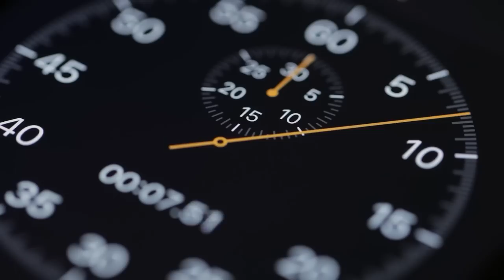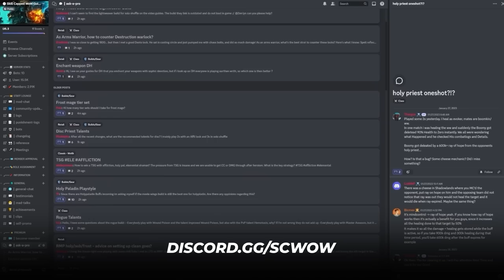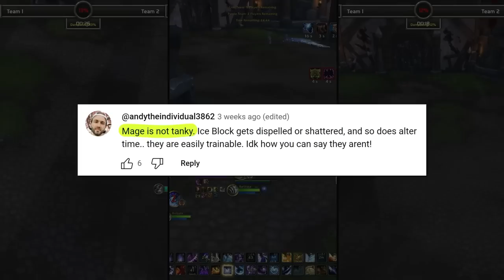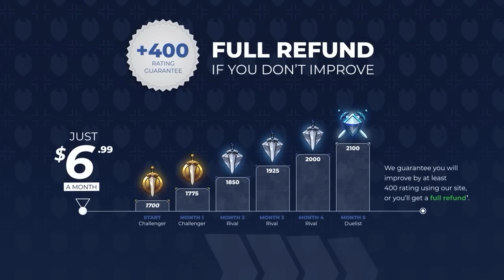Three Subscribers vs World's HIGHEST RATED Player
Concepts: dragonflight,world of warcraft,dragonflight pvp tier list,dragonflight tier list,dragonflight pvp,dragonflight dps,asmongold,warcraft,dragonflight new class,dragonflight guide,bellular,wow pvp,10.0,wow best class,dragonfight best class,solo shuffle tier list,dragonflight solo shuffle tier list,dragonflight solo pvp tier list,10.0.5 dps tier list,10.0.5 pvp tier list,solo shuffle guide,wow solo shuffle guide,dragonflight solo shuffle guide,10.0.2 solo shuffle,zero healer,no healer,challenge,mage,warlock,duel,1v1